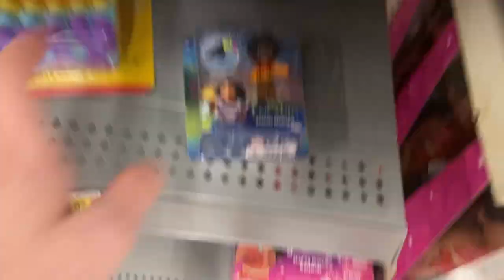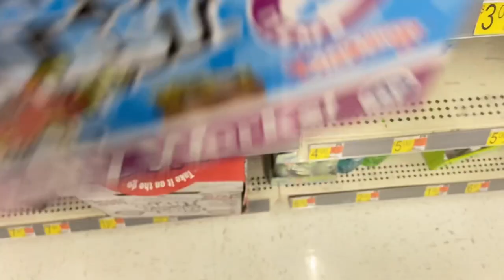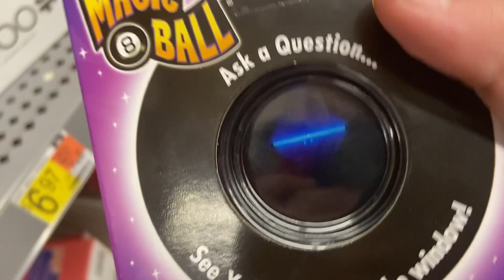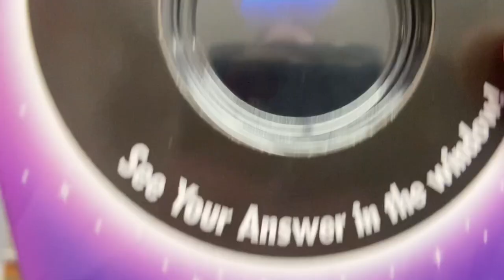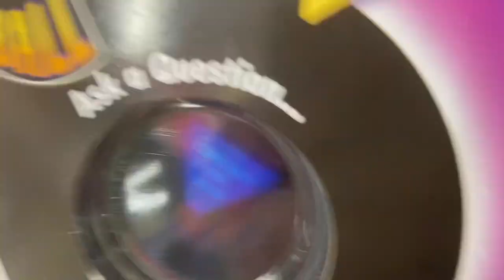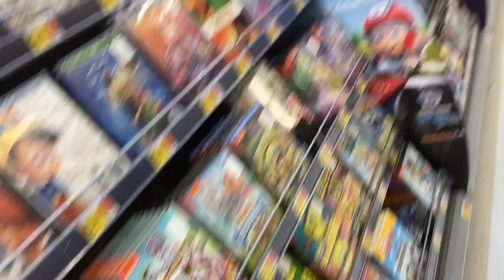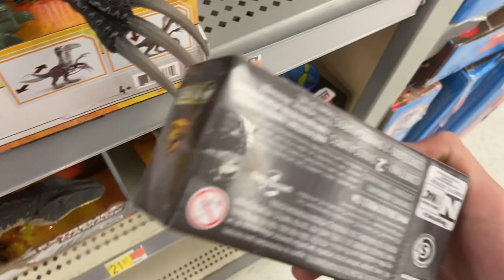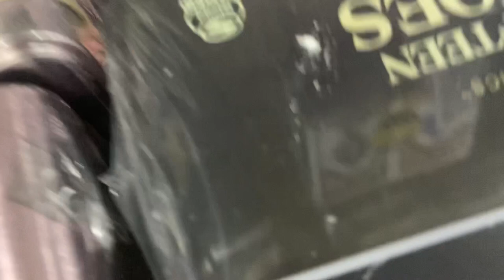Shopping At Walmart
I knew you were waiting for this one! Here it is!